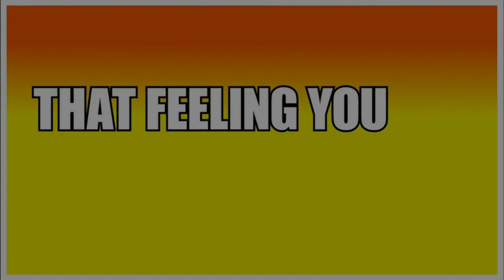WWE SummerSlam 2018: Official Promo